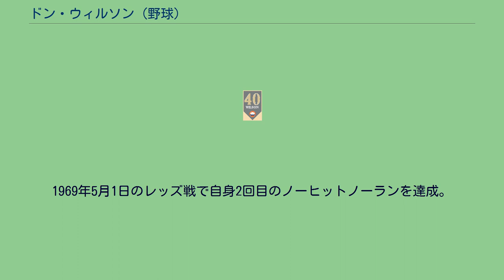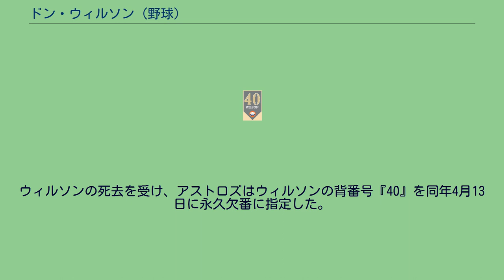ドン・ウィルソン (野球)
ドナルド・エドワード・ウィルソン（Donald Edward Wilson、1945年2月12日 - 1975年1月5日）は、アメリカ合衆国・ルイジアナ州モンロー出身の野球選手。
1964年シーズン前にヒューストン・コルト45's（1965年からヒューストン・アストロズ）と契約し、1966年から1974年にかけてアストロズに在籍した。
1967年6月18日のブレーブス戦で15奪三振を記録し、ノーヒットノーランを達成。
1968年7月14日のレッズ戦では球団記録となる18奪三振を記録。
1969年5月1日のレッズ戦で自身2回目のノーヒットノーランを達成。
同年、自己最多の235奪三振、最多タイの16勝を記録。
1971年にはオールスターに初選出を果たした。
最後の登板となった1974年9月28日のブレーブス戦では5対0で完封勝利を記録した。
しかし、1975年1月5日、ヒューストンの自宅のガレージの自家用車（フォード・サンダーバード）内で一酸化炭素中毒により死亡しているのが見つかる。
29歳没。
検視ではウィルソンに血中アルコール数値があり、ウィルソンは飲酒運転して帰宅したとされ、車内で泥酔してしまったところで自動車に故障が発生して、排気ガスが元の一酸化炭素が車内に充満したことが死因と結論付けられた。
また、この事故で、ガレージそばの寝室で寝ていた長男が同じく一酸化炭素中毒で死亡。
長女と夫人は別の寝室で寝ていたことが幸いして、からくも命を取り留めている。
ウィルソンの背番号「40」。
ヒューストン・アストロズの永久欠番に1975年指定。
ウィルソンの死去を受け、アストロズはウィルソンの背番号『40』を同年4月13日に永久欠番に指定した。